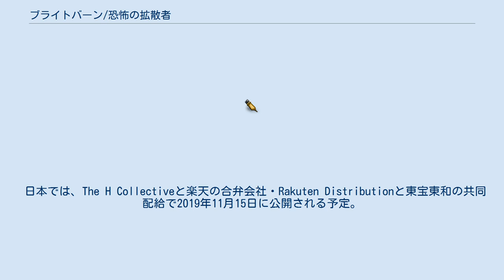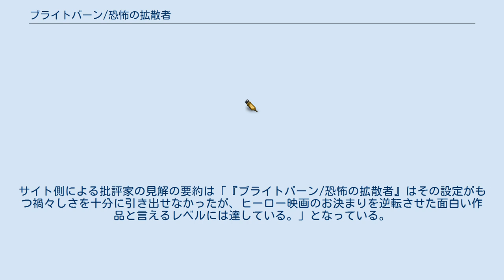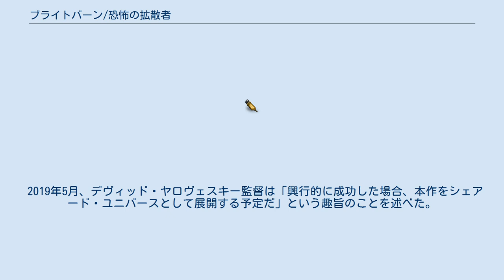ブライトバーン/恐怖の拡散者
スクリーン・ジェムズの作品
『ブライトバーン/恐怖の拡散者』（ブライトバーン きょうふのかくさんしゃ、Brightburn）は、2019年のアメリカ合衆国のホラー映画。
監督はデヴィッド・ヤロヴェスキー、出演はエリザベス・バンクスとデヴィッド・デンマンなど。
 従来のスーパーヒーロー物語の定型を踏襲した上で、超人的な力を持った少年が邪悪な存在だったら、との想定で繰り広げられる惨劇の行方を描いている。
 2006年、カンザス州ブライトバーン。
ある日の夜、ブライア夫妻（トリとカイル）が営む農場に宇宙船が墜落した。
宇宙船の中には赤ん坊がおり、夫妻は彼を自分たちの子供として育てることにした。
2人は赤ん坊にブランドンと名付けた。
それから12年後、ブランドンは自分に超能力が備わっていることを自覚し始めていた。
しばらくして、ブランドンは眠ったまま納屋へと歩いて行った。
納屋には宇宙船の残骸が収納されており、船体には異星人の言語が刻まれていた。
異変に気が付いたトリが駆けつけたため、その日は特に何も起こらなかった。
 思春期を迎えたブランドンはブライア夫妻に反抗的な態度を取るようになったが、2人は反抗期だと思ってさほど問題視しなかった。
夫妻は地元のレストランでブランドンの誕生日を祝うことにし、その場に兄夫婦（ノアとメリリー）も招待することにした。
ノアはブランドンに猟銃を贈ったが、カイルは息子に猟銃を渡そうとしなかった。
ブランドンがもっと大人になってから渡そうとしたのである。
ところが、ブランドンはそれに激怒してしまい、誕生日パーティーは台無しになってしまった。
ある日の朝、ブランドンはフォークを噛み砕くという奇行に走った。
その頃、カイルはブランドンに何か異常が起きていると思うようになった。
一方のトリもブランドンの部屋に人間の臓器の写真があったのを見つけ、ブランドンの異常に気が付いた。
夫妻はブランドンをキャンプに連れ出し、ブランドンの抱える悩みを引き出そうとしたが、どうにも上手く行かなかった。
 その日の夜、ブランドンは超能力を使ってキャンプ地からクラスメート（ケイトリン）の家に行った。
ケイトリンはカーテンの後ろに隠れていたブランドンに気が付いたが、あっという間にブランドンは姿を消した。
キャンプから帰った後、カイルはニワトリたちがブランドンを恐れているかのような挙動をしていることに気が付いた。
不審に思ったカイルが調べると、鶏小屋で引き裂かれたニワトリの死体が見つかった。
トリはオオカミの仕業だと思ったが、カイルはブランドンの仕業に違いないと確信していた。
 授業でトラストフォール(一人が背中から倒れこむのを一人または数人で受け止める遊び)を行った際、ブランドンがそのまま倒れてしまうという事件が発生した。
タッグを組んでいたケイトリンはブランドンのことを気味悪く思っており、彼に関わりたくなかったのである。
しかし、教員から「ブランドンが起き上がるのに手を貸すように」と言われたため、ケイトリンは渋々ブランドンに手を差し伸べた。
怒り狂ったブランドンは異常なほどの握力で彼女の手の骨を砕いてしまった。
ブランドンは2日間の停学を言い渡され、スクールカウンセラーでもあるメリリーのカウンセリングを受けることになった。
その後、トリはブランドンが納屋の中で空中浮遊しているのを見つけた。
ブランドンは「世界を我が物に」というフレーズを繰り返し呟いていた。
ブランドンはトリの呼びかけで正気に戻ったが、その際、宇宙船にぶつかって負傷した。
ブランドンが怪我をしたのはこれが初めてのことであった。
トリはブランドンに「貴方は私たちが産んだ子供じゃない。宇宙船に乗ってきたの」と言った。
 事態は悪化の一途を辿り、ブランドンの魔の手は家族にも及ぶようになった。
事ここに至り、トリとカイルはある決心をした。
 ※括弧内は日本語吹替 2017年12月、ジェームズ・ガンが新作ホラー映画の製作に取りかかったとの報道があった。
2018年3月7日、エリザベス・バンクスの出演が決まったと報じられた。
本作の主要撮影は同月中に始まった。
 当初、本作は2018年11月30日に全米公開される予定だったが、後に公開日は2019年5月2...